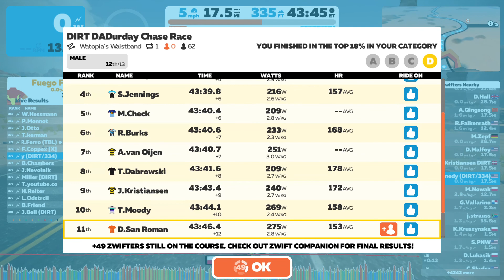20200125 Dirt Dadurdady Chase Race